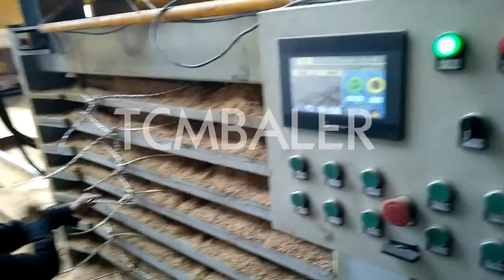Wood shaving packaging machine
TCM BALER TCMBALER is a professional hydraulic press baler machine manufacturer and supplier in China for more than 20 years, and we can offer wood shaving baler for sale with a cheap wholsale factory price for our customers without any agent or dealers if you wanner buy our baler press machine.

Valvan Packaging Machines for Wood Shavings MF TECNO Mexico, MF TECNO offers weighing machines, bagging machines, packaging machines, palletisers and wrappers for wood shavings. The wood shavings can be dosed using the net and gross weight weighing systems, on the basis of the customer's production requirements. Diloya wood shaving packing machine, wood shaving packing Benin, 2,322 wood shaving packing machine products are offered for sale by suppliers on Alibaba.com, of which other packaging machines accounts for 26%, filling machines accounts for 2%, and multi function packaging machines accounts for 1%. A wide variety of wood shaving packing machine options are available to you, such as filling, wrapping, and sealing. FABTEX Wood shavings bagging machine Premier Tech Belarus, Wood shavings bagging machines. The automated system illustrated below is an example of a complete line built with our wood shavings packaging solutions. This line is equipped with a four station baler , an automatic compact palletizer and a turntable stretch wrapper. No matter the scope of your project, Premier Tech manufactures wood shavings sinobaler wood shaving packaging machine, wood shaving Negara Brunei Darussalam, The wood shaving packaging machine products are most popular in India, Pakistan, Vietnam, Indonesia, Brazil, Russia, Mexico, United States, Turkey, Germany, etc. You can ensure product safety from certified suppliers certified to the relevant standards. Alibaba Wood Shaving Packaging Machines, Equipment and Israel, Wood Shavings For weighing, feeding and bagging wood shavings, Premier Tech offers net weigher, weigher control systems; automatic bagging systems for open mouth bags, manual weighing and bagging systems, form fill seal systems for bags from flat film, robot palletiser, compact palletiser, gantry (portal) robot palletiser, high level palletiser, stretch hooding or nkbaler WOOD SHAVINGS PACKAGING MACHINE THE BEST Madagascar, 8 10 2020 · The Best solution for chicken or horse flake packaging, small volume higher weight capacity, bale size adjustment system, and digital weight control for each SRS Wood Shavings Packing Products Compression Baggers Iraq, Wood Shavings From curly flakes to fines and everything in between, we know wood shavings. Whether you need a multi format machine or horizontal machine with unmatched production rates, we are your partner for success. Related Products RethPACK VC Hellobaler Produce , proces and package wood shavings willems Pakistan, Wood shavings packaging line Textile recycling packaging line Vacuum baler packaging machine Flax straw packed in highly compacted bales Complete wood shavings factory Production of high class wood shavings Pellet packing line Complete small Gradeall Wood Shaving Machine For Animal Bedding The United Arab Emirates, Wood shaving machine is mainly used to make the logs, tree branch into wood shavings. Shaving machine, also called wood crusher machine. This kind of wood shaving machine can process wood club, wood branch, wood crotch, wood leftover material and other wood to be wood shavings with uniform thickness. Wood shavings from this machine are with small JEWEL WOOD SHAVING MACHINE ANIMAL BEDDING HELIX The Democratic Republic of the Congo, WOOD SHAVING MACHINE ANIMAL BEDDING HELIX 80S PROCESS. Watch later. Share. Copy link. Info. Shopping. Tap to unmute. If playback doesn't begin shortly, try Xtbaler Wood Shaving Baler sawdust packing machine YouTube Uganda, wood shaving baler,wood sawdust packing machine,wood chips bagging machineIf you are interested,pls contact Ms.Linda Qin 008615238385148 linda_q@invech mach